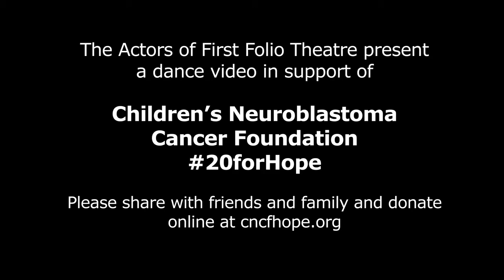Dracula Dance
The Dracula Dance by the cast of First Folio's production of DR. SEWARD'S DRACULA, by Jospeh Zettelmaier. Produced as part of the Children's Neuroblastoma fundraising effort. Featuring Christian Gray, Elizabeth Stenholt, Joseph Stearns, Ted Kittering, and Jacque Fenton.